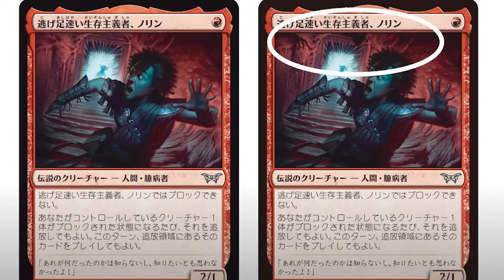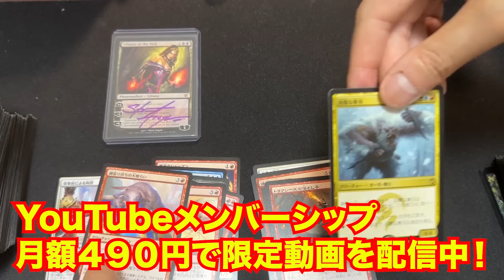【MTG最新】『ダスクモーン:戦慄の館』のカードを全て語る❺【令和最高のカード】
アルティメットプライス株式会社
▼MTGでフリマならアルプラ！サービスページはこちら！▼
1.TOPページから画面左上の3本線をクリック！

MTG専門店シングルスター
▼『ダスクモーン:戦慄の館』のシングル予約は9/2解禁！▼

サブチャンネル&SNS
Twitter『開封大好きよしひろ』